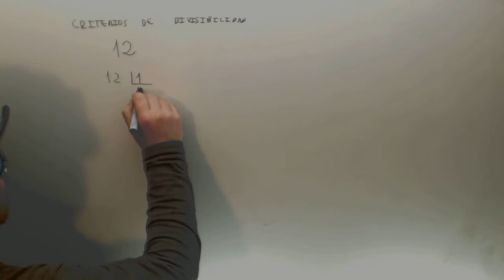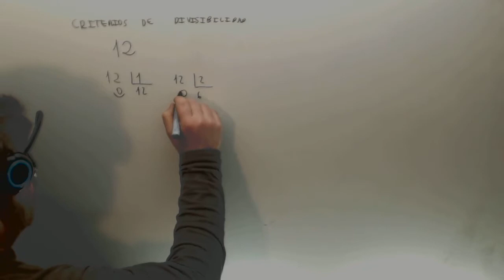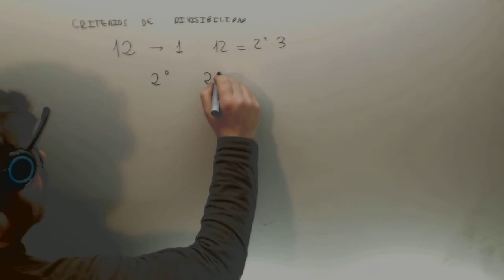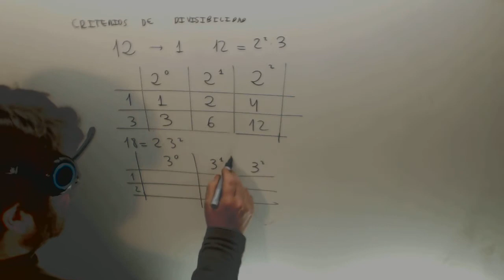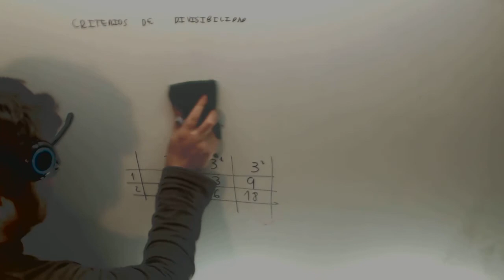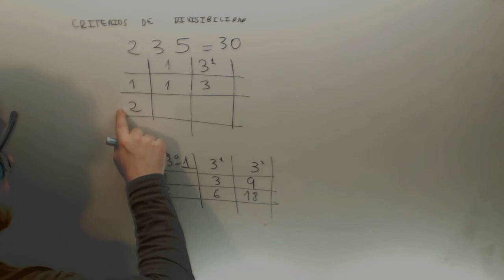Divisores de un numero por el metodo de Euclides Matematicas Academia Usero Estepona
Divisores de un numero por el metodo de Euclides Matematicas Suscríbete a nuestro canal en Youtube para ayudarnos a seguir creciendo Academia Usero en Estepona, el centro de formación con más vídeos en Internet del Mundo presenta